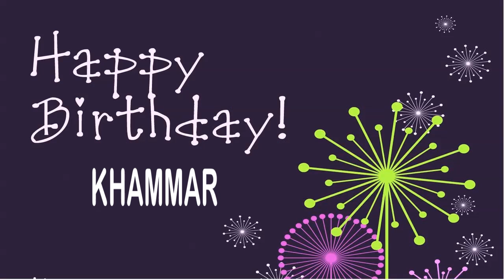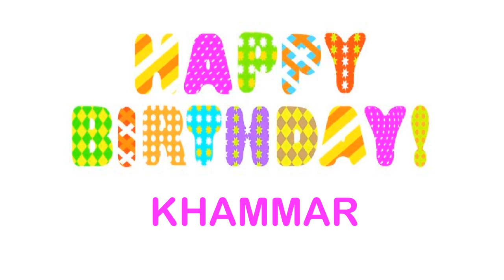Khammar wishes Mensajes